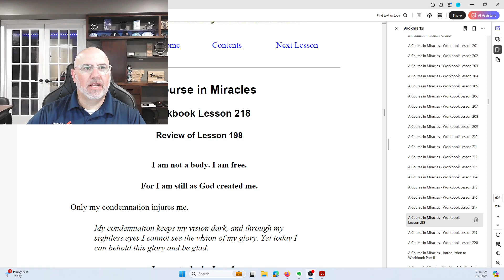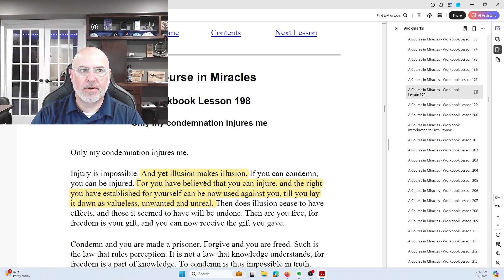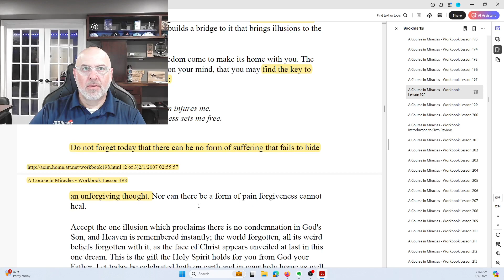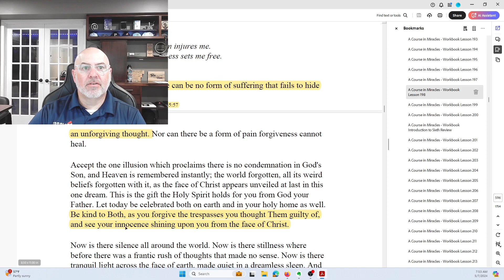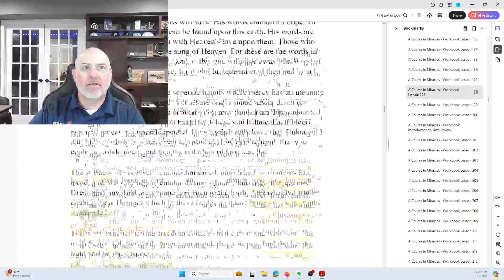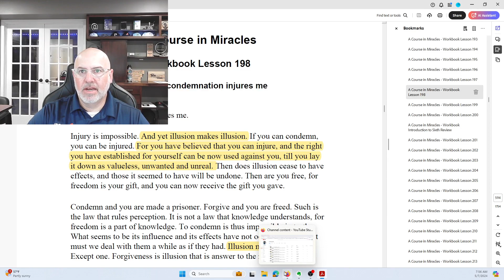A Course In Miracles - Lesson 218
"A Course In Miracles" - Lesson #218: Only my condemnation injures me
Day 218/365

Are you going through this material for the first time? Me too!  Let's travel together.  Please put your thoughts/strucks in the comments below on this lesson.